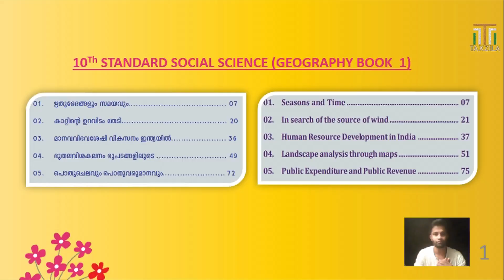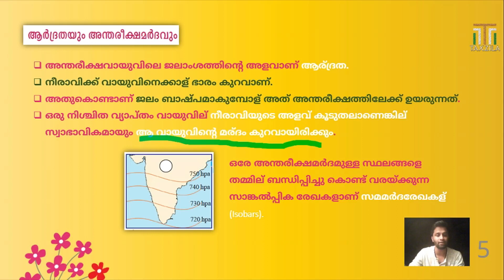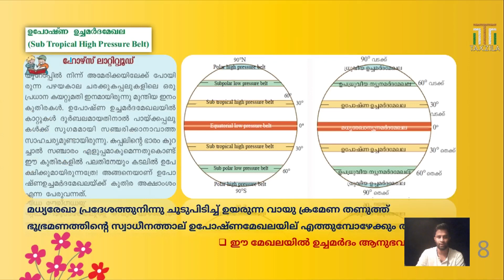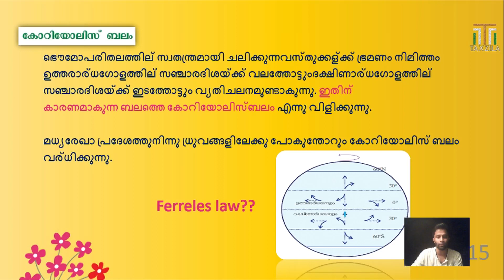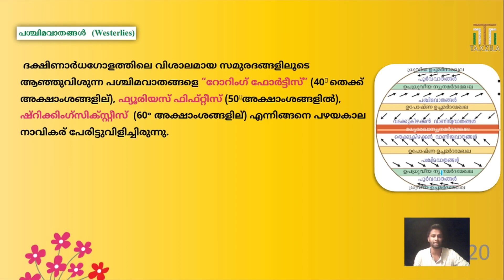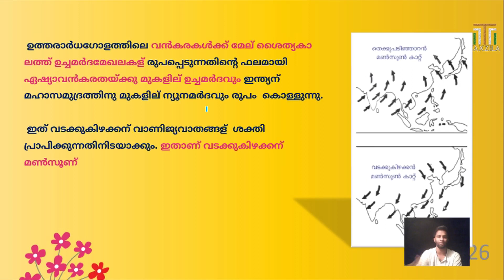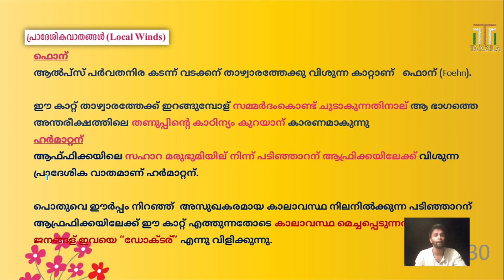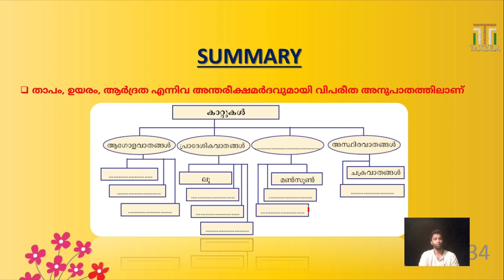CLASS 10 GEOGRAPHY|SCERT GEOGRAPHY|INDIAN GEOGRAPHY FOR KERALA PSC|GEOGRAPHY FOR SSC|NTPC|RRB|RRC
This video discuss about the most important topiç for upcoming competitive exams to be conducted by Kerala psc and various competitive exams boards.This video will be helpful for aspirants preparing for Sub Inspector of police, junior cooperative inspector, BDO, RRB, NTPC, SSC,LDC , KAS, IBPS, specialist officer etc

These topics are very important for any competitive exams and frequently asks in those exams. I think this video will be helpful for job aspirants and for those who are doing their school education

Don't forget to check our playlist and videos